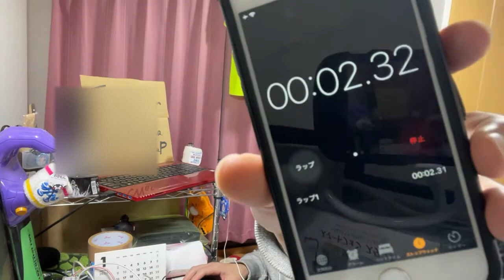オッドタクシー 第6話を見たら田中と白川さんと柿花とカップルとお前！！！なリアクション/考察 ODD TAXI ep.6 Reaction/Revie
おうおうおうおう
これ白川さんもヤバいやつでは？
キリーン！！！！！！！！！

↓差し入れ↓
↓ Amazon List↓

↓ツイキャス↓生放送↓
↓TwitCasting↓Live broadcast↓

↓次回↓next episode↓
オッドタクシーオーディオドラマ 第6.7話を聞いたら青森味噌カレー牛乳ラーメンだったリアクション/考察